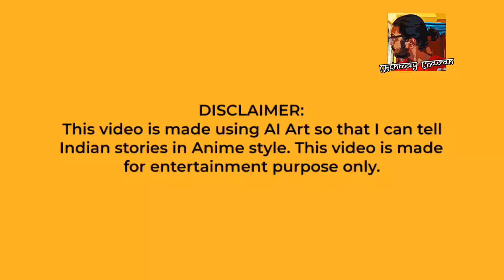What's the weirdest thing that happened on the beach? Anime Narrative